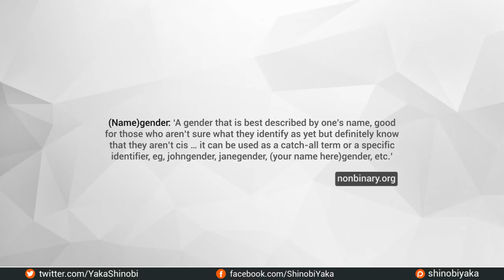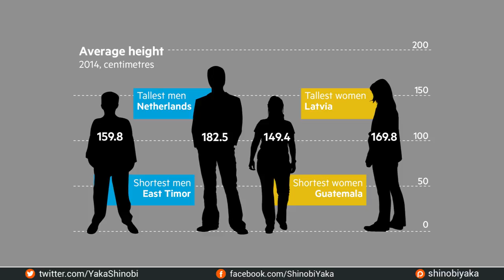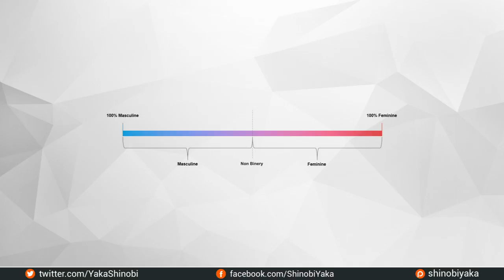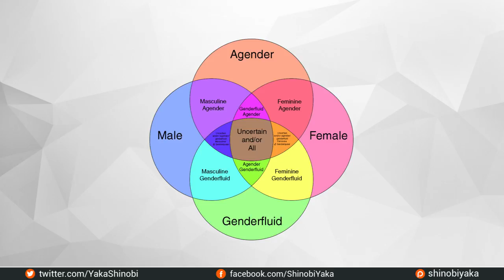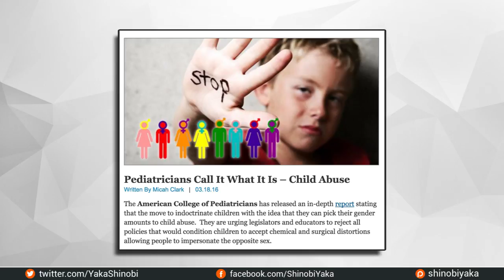Gender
In this video we will consider “gender”, this was a topic I wasn’t really going to do a video on, but it keeps coming up time and time again, usually in videos by gender activists, feminists and of course SJW’s,  the arguments they use, are often convoluted, but is it such a complex issue as some claim it to be?

First boy in a Barbie Commercial (BBC)

Nonbinary.org (please note Google reports this as nonsecure website)

First non-binary person (Jamie Shupe)

Position statement by the American College of Paediatricians

Transgender Wikipedia Article

Emma Watson – Gender and feminist quotes (Independent)